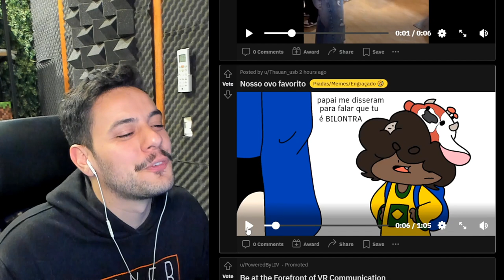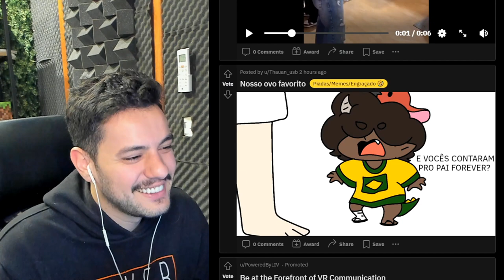FOREVER reage a ANIMAÇÃO do RICHARLYSON com sua VERDADEIRA VOZ QSMP MINECRAFT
isso ajuda muito e me incentiva a caçar os melhores clipes do site roxo

Streamer: @ForeverPlayer